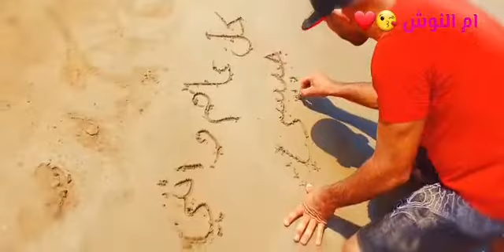بحر الأبيض المتوسط..